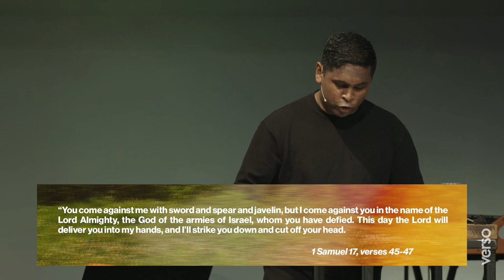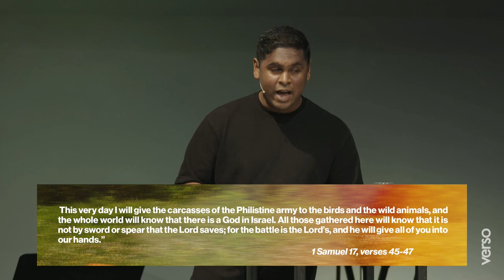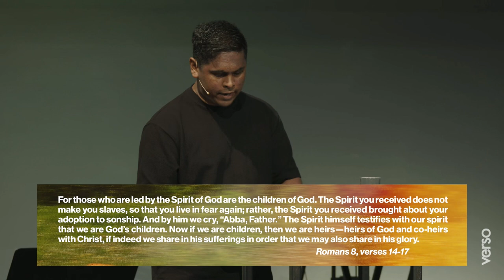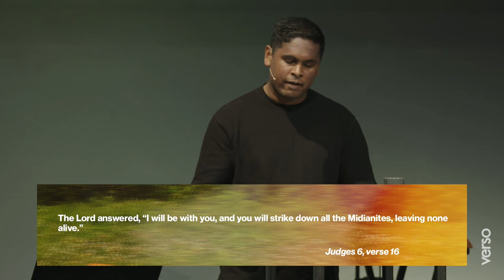Am I not sending you?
As the summer ends and we gear up for another year of routine, Prit spends looks at three lies we might believe that can stop us giving the Lord our "yes", and some truths about who God is and how He loves to work with us.